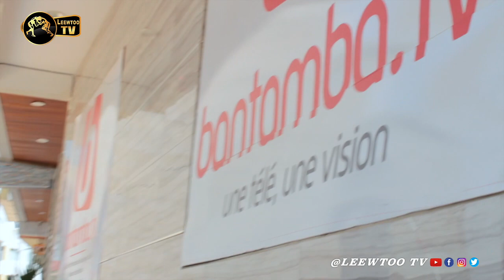Modou Mbaye se confie : des malentendus qu'il vie avec son père dans la lutte...